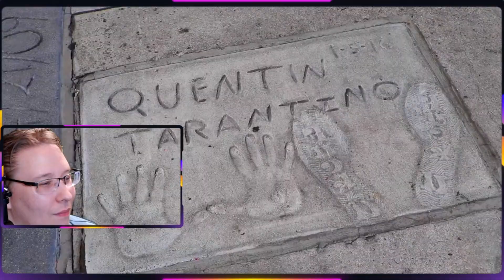⭐HELEN HATES HOLLYWOOD︱REACTION (Brandon Rogers)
*😎REACTION/ANALYSIS︱ HELEN HATES HOLLYWOOD - Original Creator: Brandon Rogers*